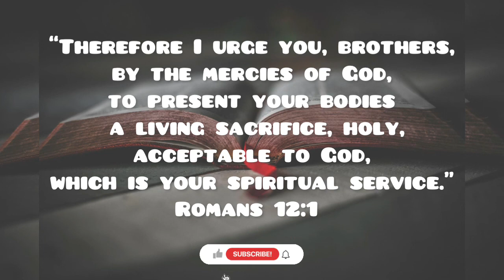DUNSIN OYEKAN - More Than A Song | Piano Instrumental Worship |Prayer |Meditation | Quiet Time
More Than Song by Dunsin Oyekan Piano Instrumental Worship For Prayer | Meditation | Quiet Time | Study

Video Produced By Sunday School Tv

Producer : Yaw Ordesh

Dunsin Oyekan Songs
Piano Instrumental Worship
Dunsin Oyekan 2021
Dunsin Songs Worship
Dunsin Oyekan Songs 2021